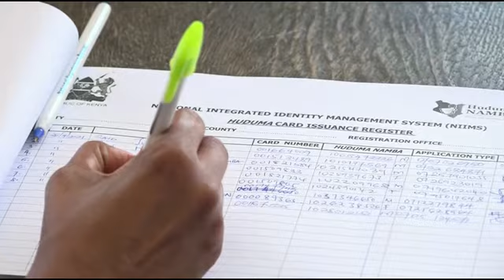HUDUMA SERVICES AHEAD OF ELECTION